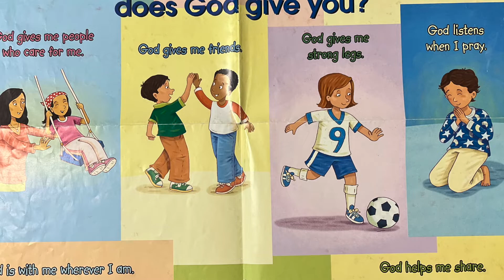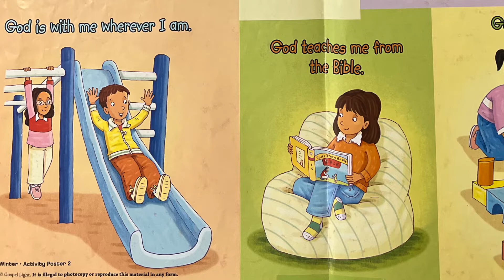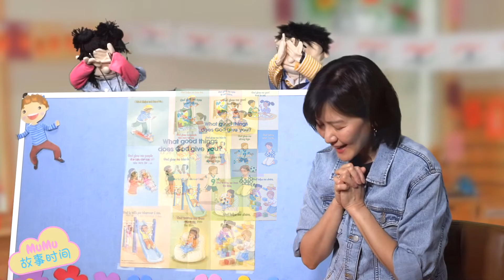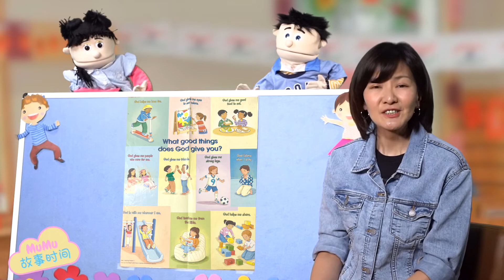《MuMu故事時間》 | 第二季第7集 耶穌使瞎眼看見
晨星之光親子園地 LMSF Kids
是晨星之光為兒童事工開創立的新頻道
讓我們一起帶領下一代到神的面前

晨星之光親子園地 LMSF Kids 簡介
晨星之光深知成人基督徒在信仰和生活上面臨的各樣挑戰。
而孩子又何嚐不是？他們要面對的世界比上一代更加艱難。
似是而非的＂道理＂、垂手可得的資訊處處可見。
迷霧中，孩子如何尋著正路行在其間？
聖經箴言19:18節，提醒我們快抓緊有限的時間帶領孩子！
晨星之光親子園地  - 願與您一起，陪伴孩子跟隨天父的腳踪行。
從小時候就開始，一步步建立正確的基督信仰觀念！

     小樹養成　Ready   - 屬靈的生命從小打好根基；好樹，好土，好營養
     贏在起步　Set　    - 真正” 贏家”從敬畏耶和華，認識至聖者開始
     逆流而上　Go!       - 按聖經原則，靠神得力量，滿懷勇氣活出分別為聖的生命

Permission has been granted to use Gospel Light® Preschool paper figurines and posters in our videos by David C Cook.